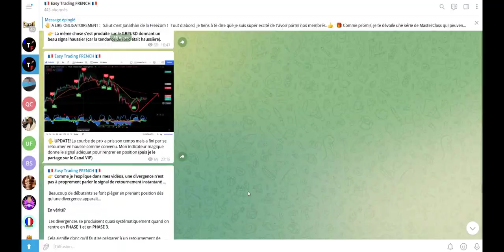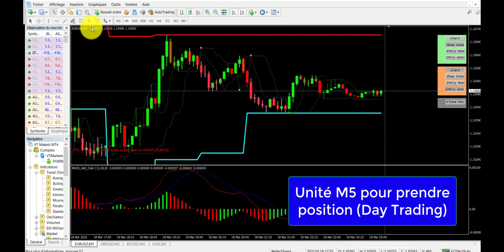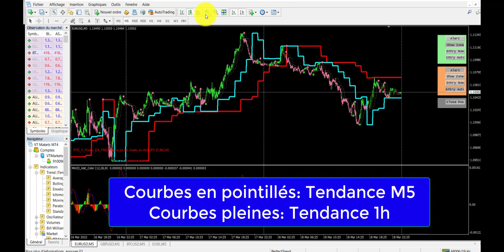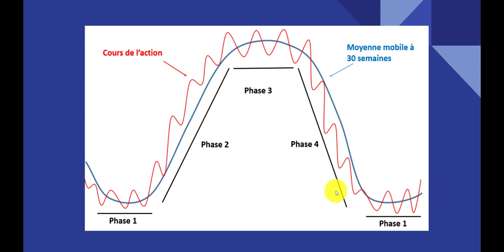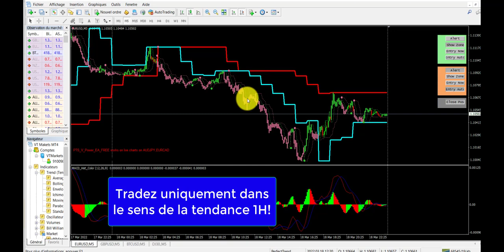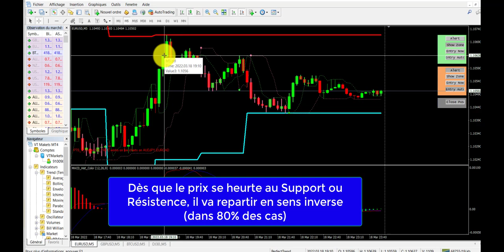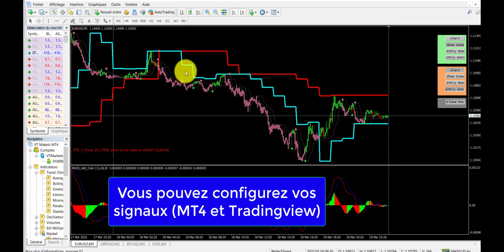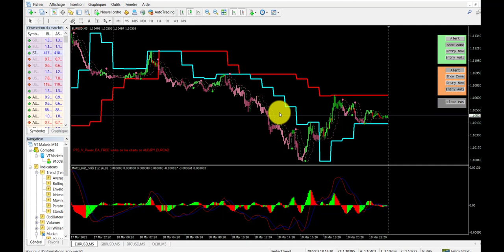TRADER le Forex et Indices avec cet Indicateur Magique!